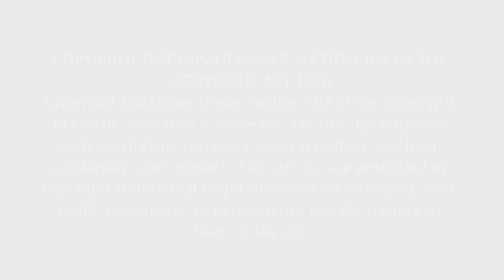KEVIN HART & WILL FERRELL Reaction! Get Hard Comedy Clip - I Need Your Help Scene (1/7)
You can watch the original video of Get Hard (2015) - I Need Your Help Scene (1/7) | Movieclips on YouTube here: